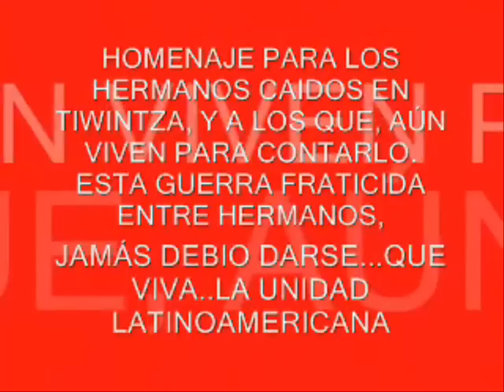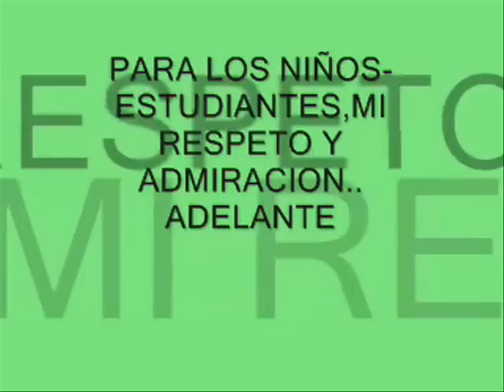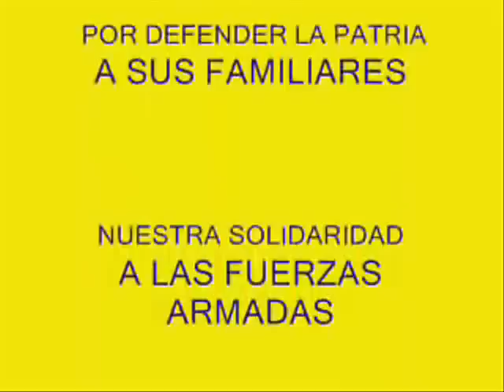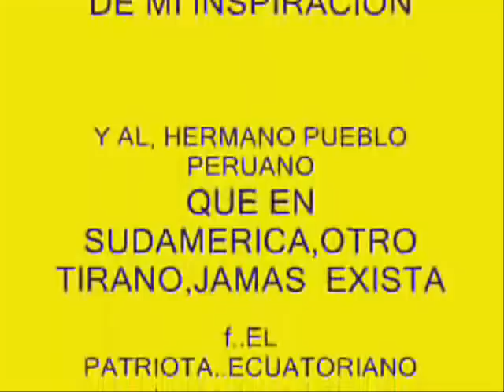T I W I N T Z A ....La cancion del CENEPA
CANCION..HISTORICA...Y EDUCATIVA. CONTIENE..TODOS LOS NOMBRES..DE LOS PUNTOS HISTORICOS DE LA GUERRA FRATICIDA..QUE LOS PERDIMOS EN LA MESA DE NEGOCIACIONES...DEL CONGRESO ECUATORIANOS, Y QUE POR UN PUÑADO DE DE DOLLARES, LO VENDIERON.,
..ESOS CONGRESISTAS..TRAIDORES DE LA PATRIA. CUYOS NOMBRES..TODOS LOS CONOCEMOS. reVisen los periodIcos de abril, en adelante deL 1995. ahi mencionan, a los que lloraban..por que nunca habian visto, tantos dollares ..JUNTOS.